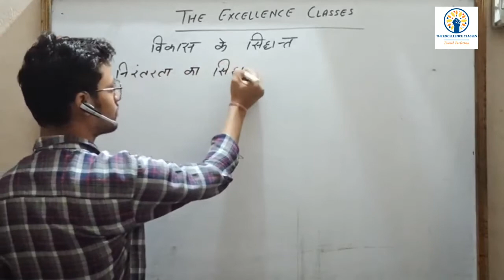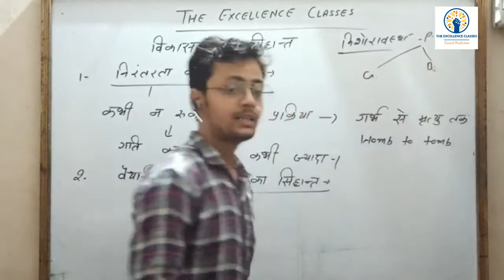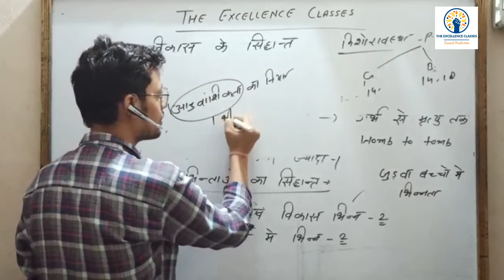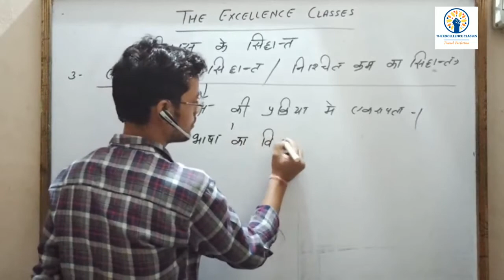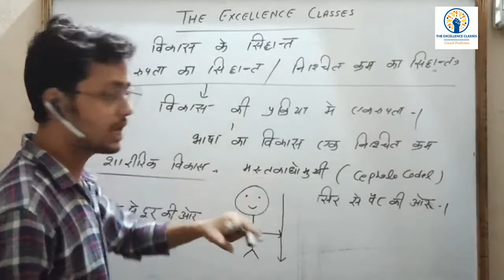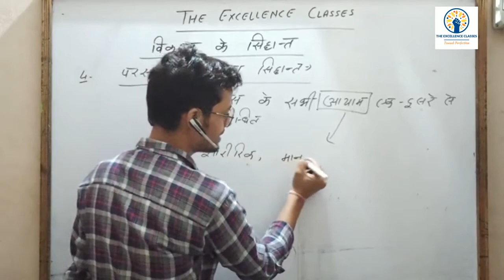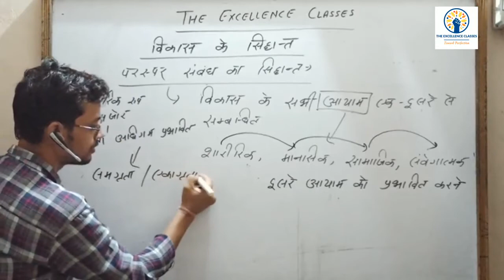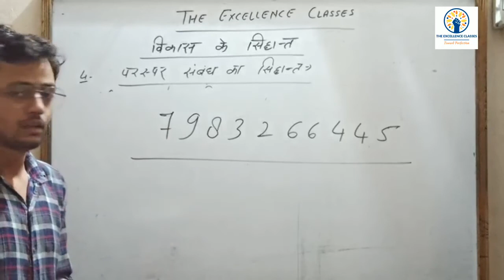Principal of child devlopment part -1 by Ankit sir